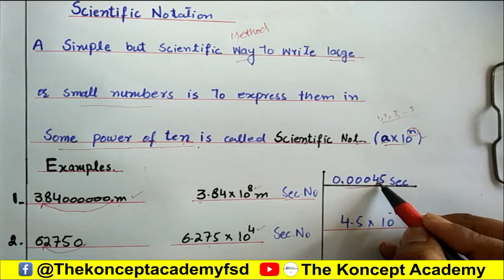9th Physics | SCIENTIFIC NOTATION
This video is about Scientific Notation